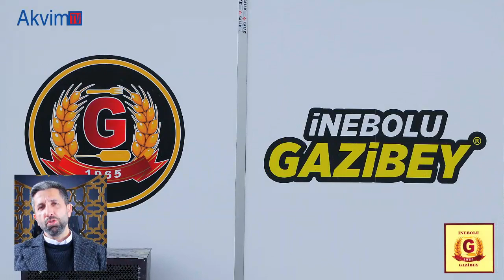Abdullah DEMİRCİ - İnebolu Gazibey Fırını İşletme Sahibi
Demirciler Unlu Mamuller Gıda İnşaat Sanayi ve Ticaret Ltd. Şti.
Mehmet Akif Ersoy Mah. Gemici Cad. No:6/3 Merkez KASTAMONU